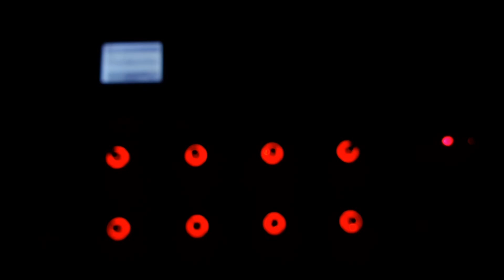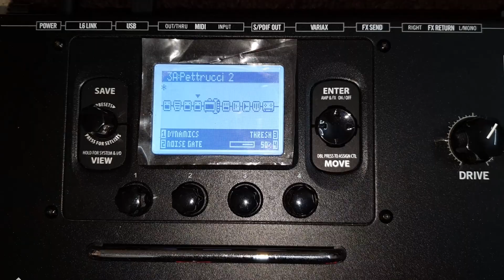Ballad in A - An Own Composition based on a backing track from "Elevated Jam Tracks"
This is an own composition I made based on a backing track from a Youtube Channel "Elevated Jam Tracks"

Guitar Used: Fender Player Stratocaster HSH
Modeller Used: Line 6 POD HD500X